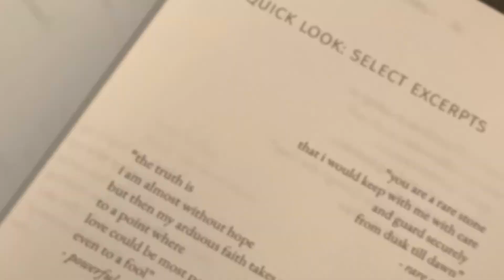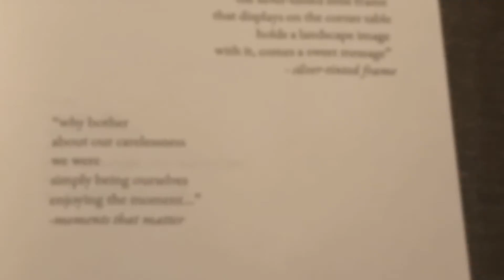BOOK PREVIEW | Beauty in Love and Sorrows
Preview Sheila Atienza's romance poetry book: "Beauty in Love and Sorrows." This book would be globally available in paperback, and ebook editions.

"Beauty in Love and Sorrows" reflects the narrative of a woman named Beauty as she goes through self-navigation, tapping into her emotional energy, in falling in love, getting hurt, and her healing journey, expressed through poetry. - From the book description